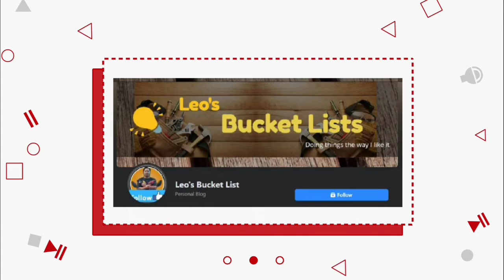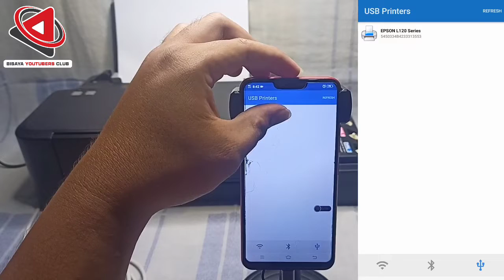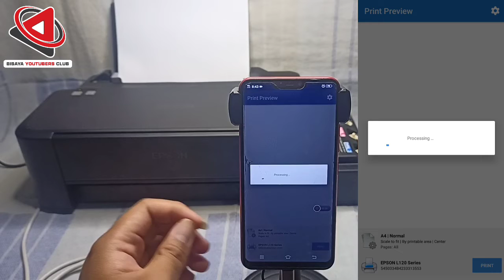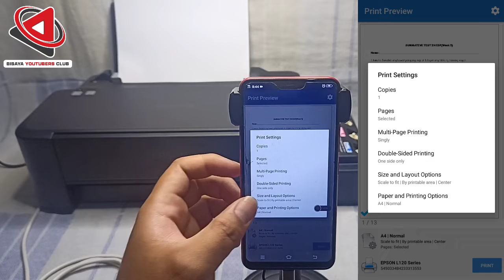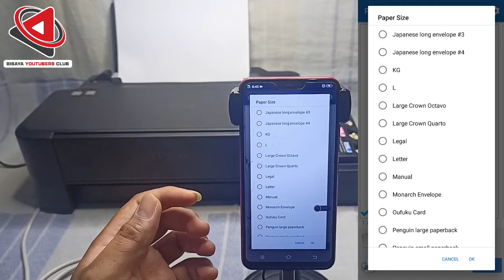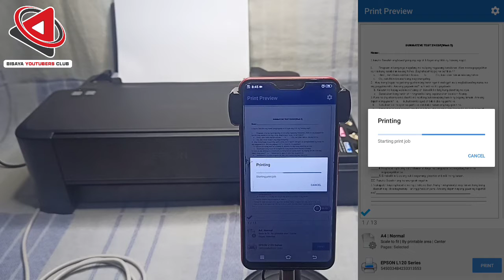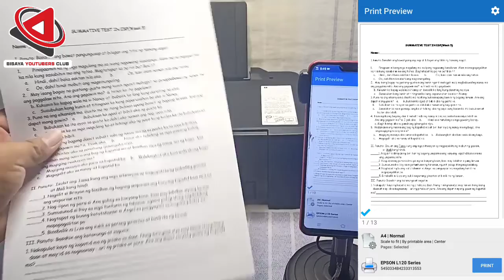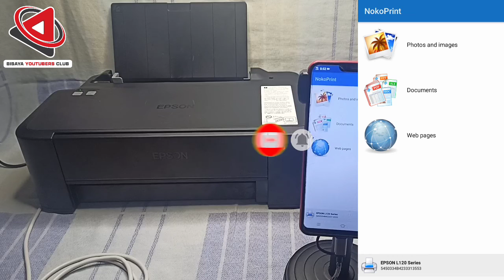Printing with Smartphone | Epson L120 + NokoPrint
How to print using a smartphone.

Panuorin natin kung paano natin makapag print gamit ang ating smartphone at available printer gamit ang NokoPrint app.

Kailangan natin ng On-The-Go (OTG) Cable para maiconnect natin ang printer sa smartphone natin.